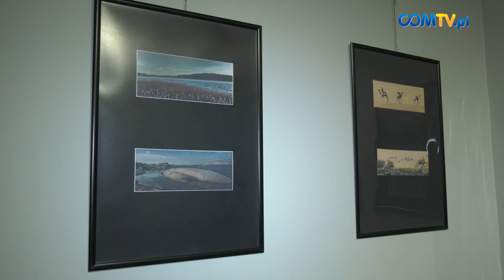CHORZOWSKI SERWIS INFORMACYJNY 13.10.20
W tym wydaniu:
- Jesienna Wystawa SChAP,
- finisaż wystawy Sabiny Kalmus,
- system wypożyczania elektrycznych hulajnóg,
- Otwarte Mistrzostwa Chorzowa w tenisie stołowym.

COMTV.pl - produkcja TV i filmowa